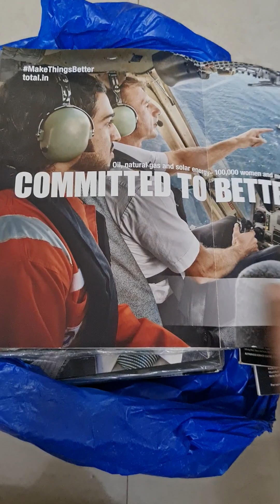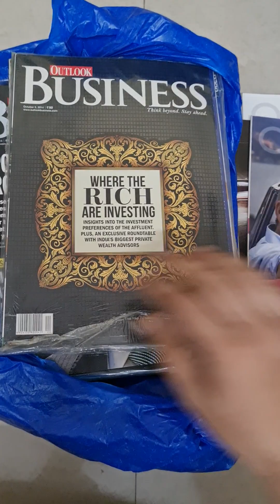Outlook Money Magazines | Year 2013